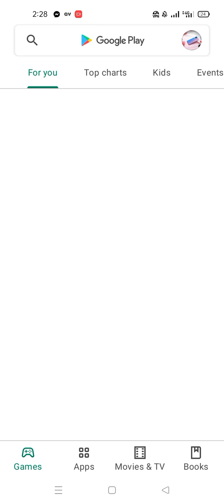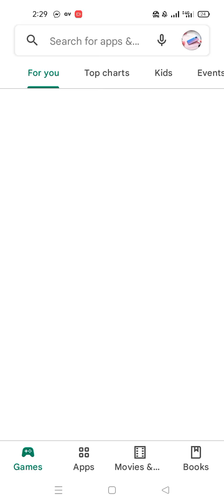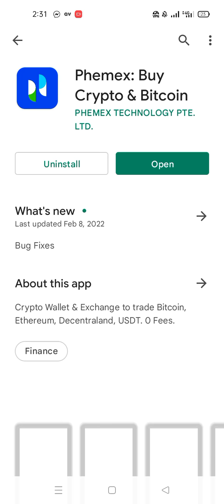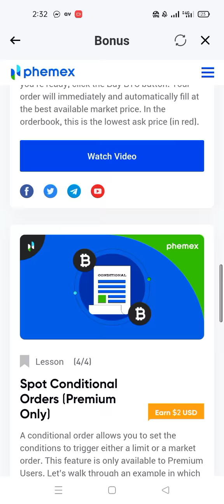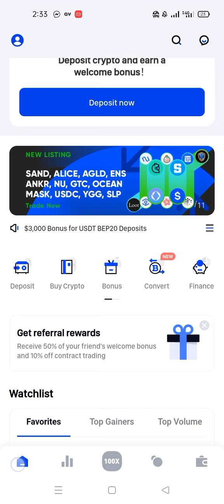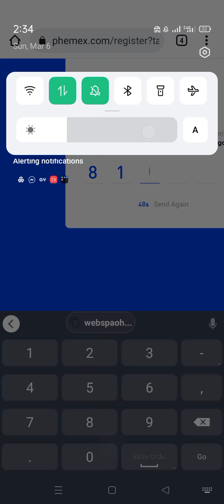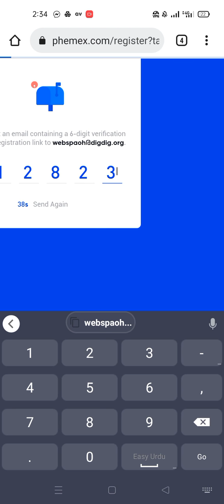How to Earn Money Phemex in pakistan phemex Pakistan ma Phemex sy paisa Kesy Kamaain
Phemex
Phemex Earning
Phemex Secrets
Phemex Earning in pakistan
Online Earning